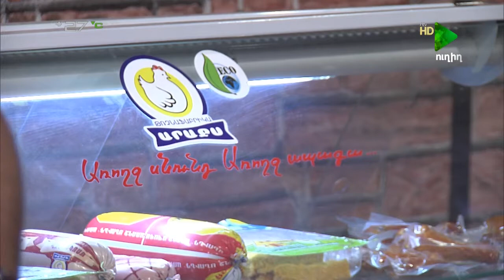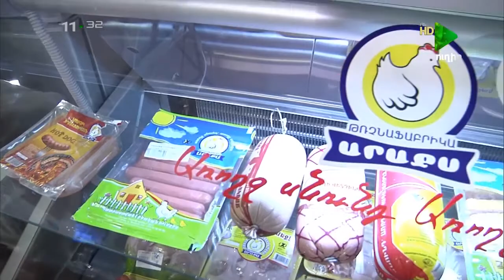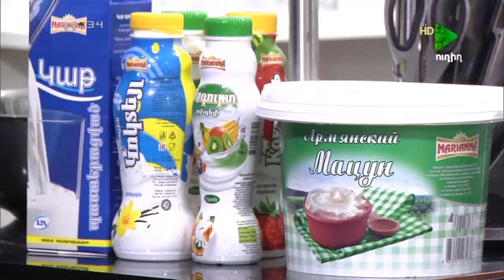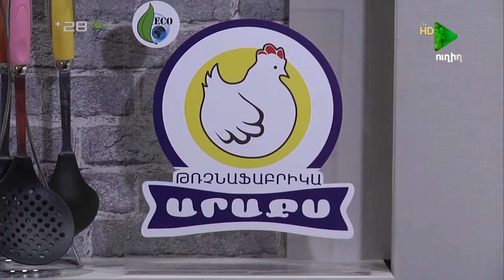IARAVOT 22 09 2017 MAS 2, i Առավոտ, Իրանա-Հայ կինոռեժիսորի ֆիլմը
i Առավոտ, Իրանա-Հայ կինոռեժիսորի ֆիլմը.."Եվա"